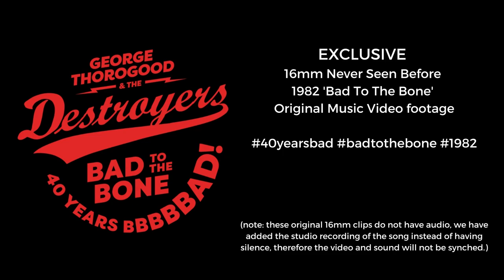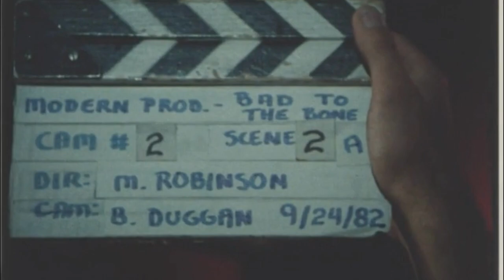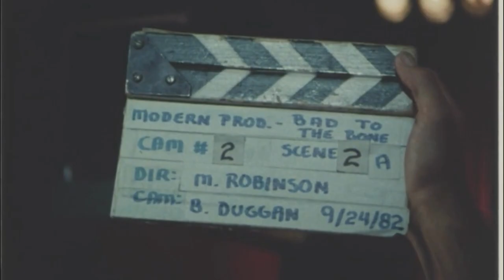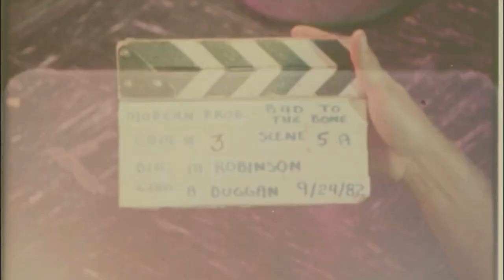💥🎬 EXCLUSIVE 16mm Never Seen Before 1982 'Bad To The Bone' Music Video footage 😎🎸🤟🏼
This is 16mm footage from the 1982 'Bad To The Bone' Music Video filming at The Peppermint Lounge in New York City. This footage has never be seen or released until now, celebrating the 40th Anniversary of the release of 'Bad To The Bone'.

(note: these original 16mm clips do not have audio, we have added the studio recording of the song instead of having silence, therefore the video and sound will not be synched.)